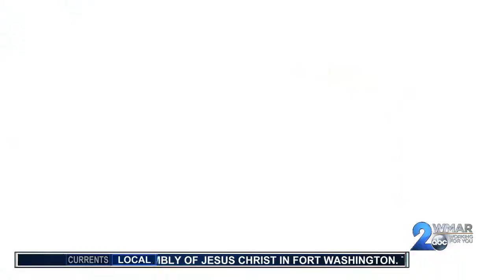Chef Al bringing Duck Duck Goose Restaurant to Baltimore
It sits right next door to the Admiral Fell Inn in Fells Point.